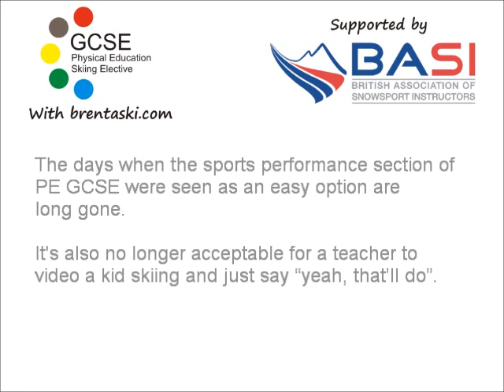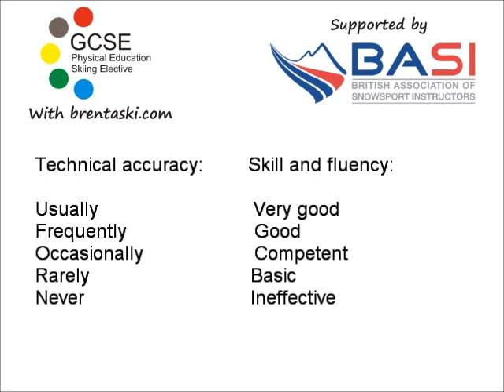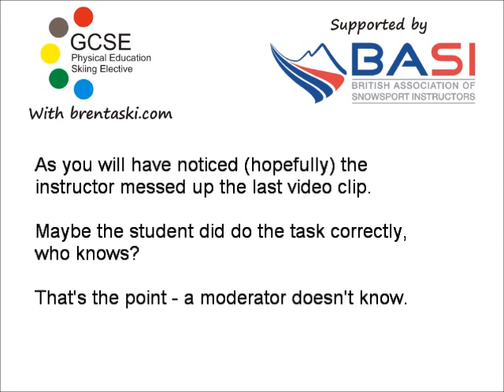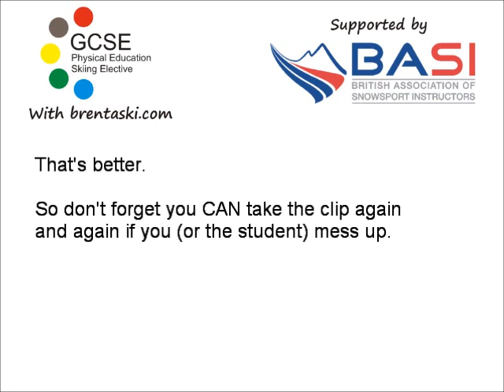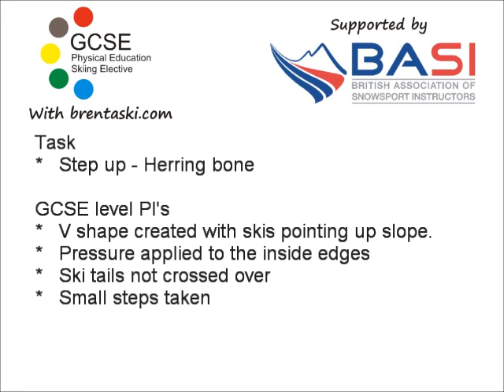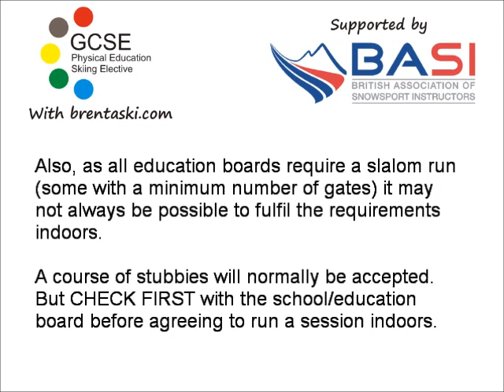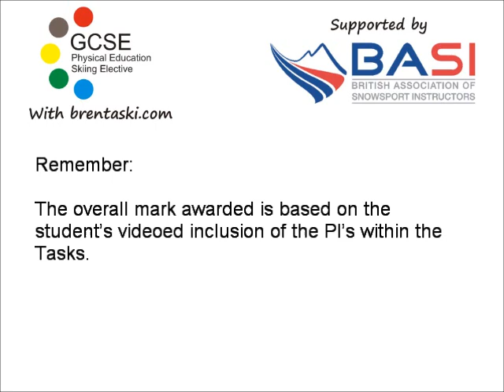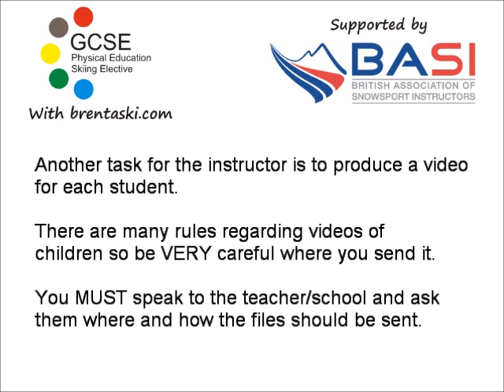How to video a GCSE skiing session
A brief guide for instructors on how to run a GCSE PE skiing video session. For full details of the GCSE skiing elective